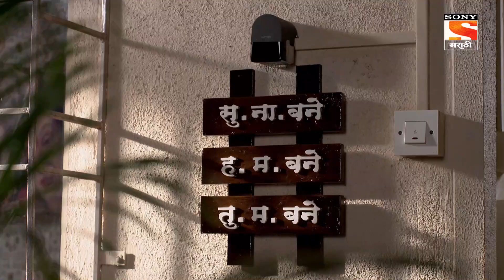H. M. Bane T. M. Bane - ह.म.बने तु.म.बने - Ep 423 - Full Episode - 26th December, 2019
Episode 423: A Curfew For Reha
When Harshada hears that Reha is about to propose to a guy, she is shaken and disturbed. She tells this to everyone which leaves Tulika and Makrand in a fix. Harshada decides to set boundaries for Reha's outings.

About The Show:
It is a story of a joint family consisting of 2 brothers their wives, 3 kids, and parents. The story is a positive take on staying together, which highlights that It’s not that difficult to stay together. It portrays an ideal joint family in a city, which is accepting the way each member of the family is and finding a way to solve their daily issues/hurdles.
The story revolves around three women (wives and mother in law) with different personalities and their conflicting points of view. The different POVs stem from their different lifestyles and roles within the family. The portrayal of each woman will break stereotypes of Working women, Housewives, and Mother in law. It is a fresh and delightful take on daily nok-jhok of 2 daughters-in-law and a non-controlling mother in law who continuously strives to balances the opposites.
The three kids are an integral part of the story and the incidences revolve around their upbringing and parenting challenges. It offers solutions to some crucial daily challenges in an unpredictable and humorous way without being preachy.